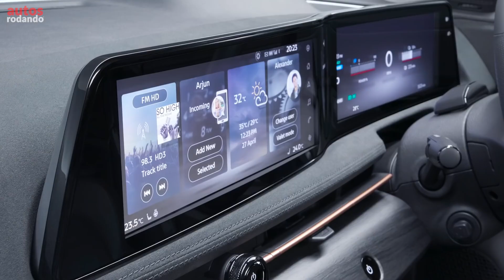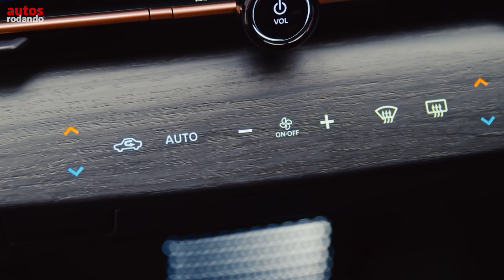NISSAN ARIYA 2021 INTERIOR todo los detalles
Veamos el Nissan Ariya 2021 Interior el nuevo SUV eléctrico de Nissan después del éxito del Nissan Leaf Nissan trae el SUV Nissan Ariya un vehiculo con bastante lineas modernas y muy tecnologia que hacer de este New Nissan Ariya un SUV que atrapara las miradas de los compradores del segmento de las SUV eléctricas haciendo del Ariya 2021 una suv con buenos atractivos conozcamos así el Nissan Ariya 2021 SUV eléctrico

👇Listado de Todos los Equipos que Utilizo :